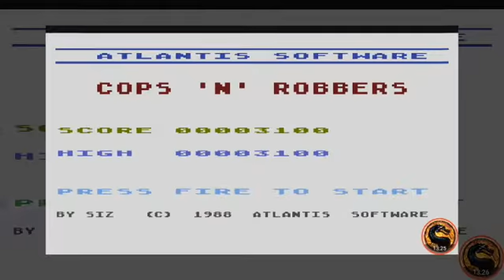Cops 'n' Robbers - Atari 400/800/XL/XE Emulated